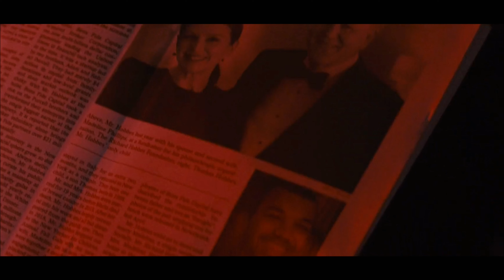Sandra | Mastermind | Sharper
One of the main characters is Sandy, though her persona Sandra is the true mastermind.

Movie: Sharper (2023)
Song: Mastermind by Taylor Swift